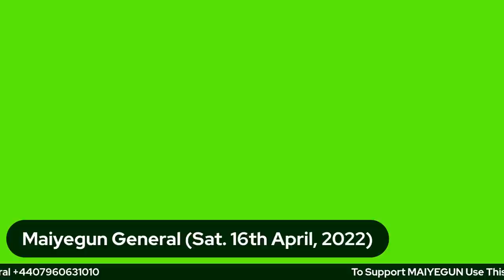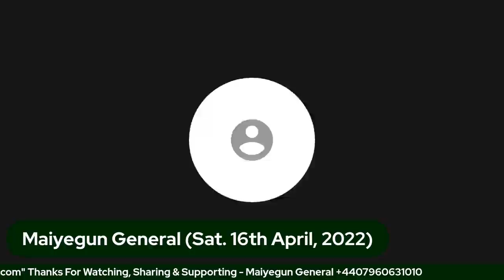Nobody Cares, They Just Want To Be Presidents With No Responsibilities - Break It Up - Part 3